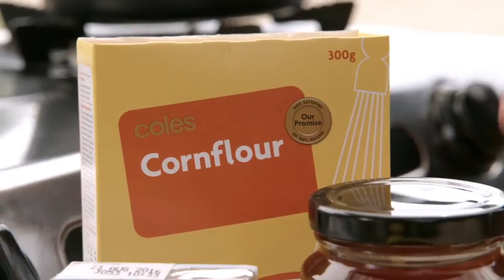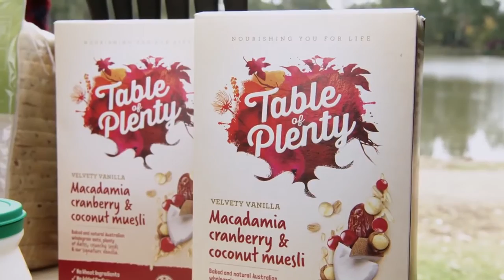Modi Apple - Intolerant Cooks Episode 1 on 7Two (2016)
We are delighted to present a snippet of the show Intolerant Cooks which aired on 7Two in 2016 where Modi Apples made their television debut!